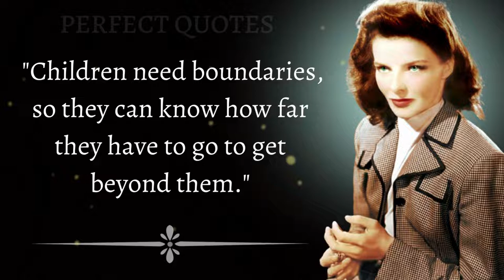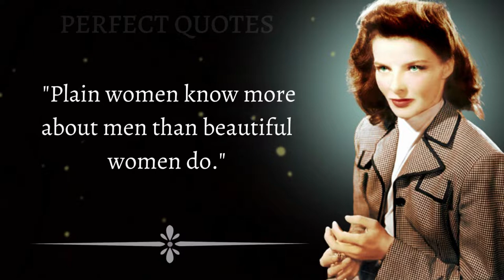Top 10 Katharine Hepburn Quotes That Are Worth Listening To | Katharine Hepburn Sayings | #1